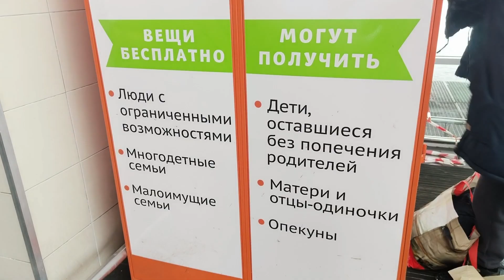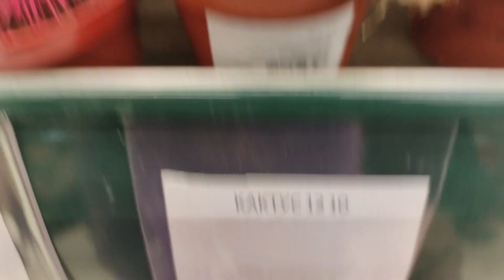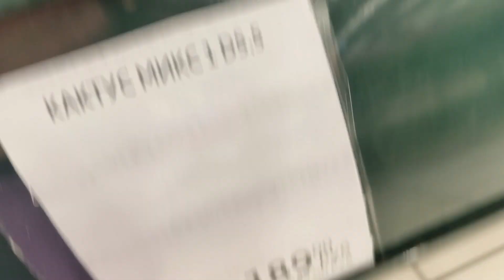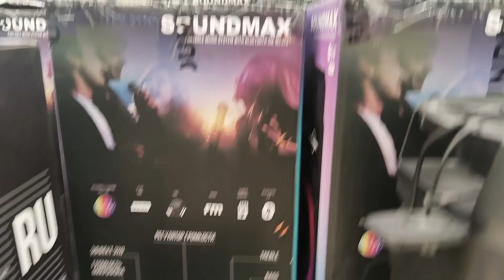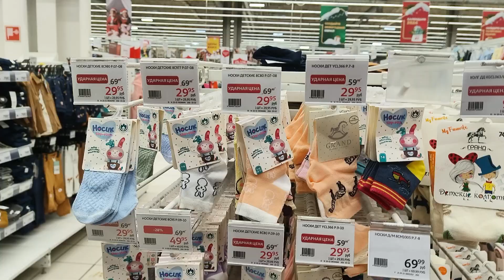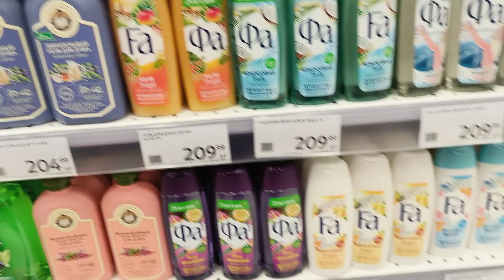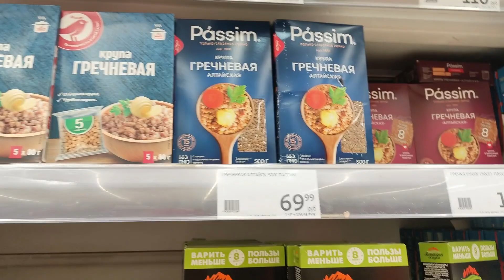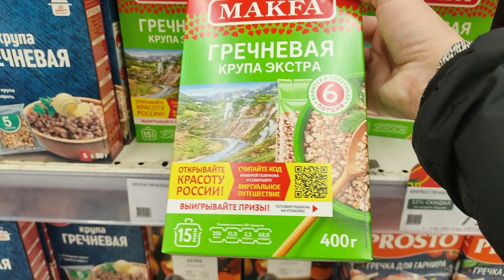Что там , в магазин привезли ?влог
Привет, девчата и джентльмены 🥰.
Да мы вот в Ашан приехали,посмотрим что да как тут ☝️